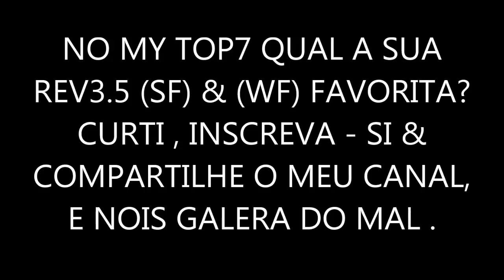MY TOP7 - REV3.5 TRICKS - (SF) & (WF)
eu acho possível sair mais tricks rev3.5 (sf) & (wf) . rev3.5(wf) combo rev3.5(sf) tambem . so acreditar no impossivel . tudo e possivel quando voce acredita no impossivel . no my top7 qual a sua rev3.5 trick (sf) & (wf) favorita???comenta ai . curti , inscreva - si & compartilhe o meu canal . que parada e semanal e nois galera do mal .